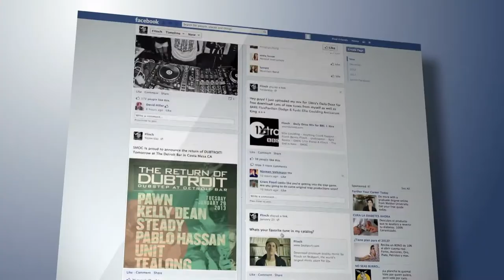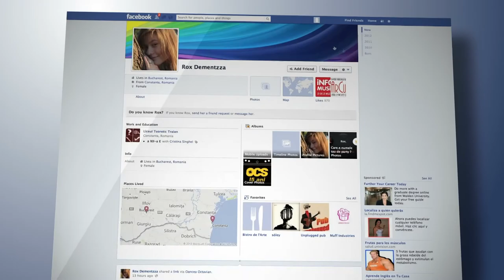The Housing Market Quickly Lit On Fire in March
By now, most of you know that February Home Sales were pretty dismal. However, March rose quickly, with month to month gains in sales of 37.4% for Sacramento County, 57.2% in El Dorado County, and 45.2% in Placer. Regardless of how low February was, that is a very healthy jump in March.

This week's Marketing Tip are four great tips for posting on Facebook!

Kevin Fritz
MLO #220254
Iron Point Mortgage